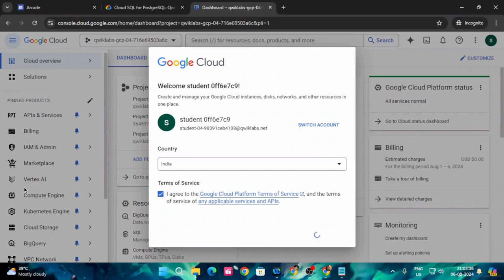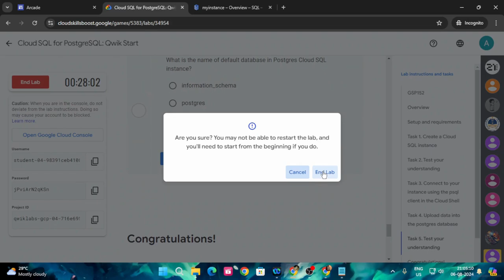Cloud SQL for PostgreSQL: Qwik Start | Arcade 2024